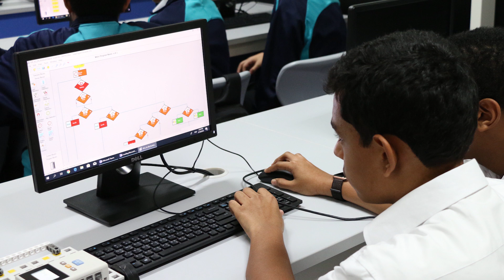Ajyal Al Falah First News 2019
Welcome to Ajyal Al Falah News 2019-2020